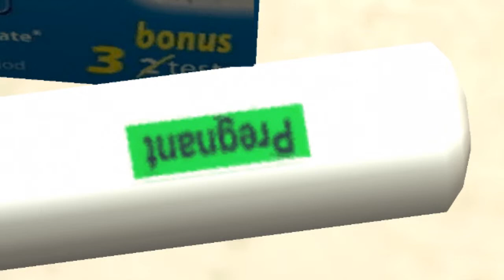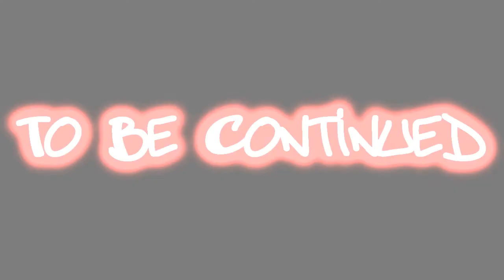Miscarriage Prologue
READ: So after 10 months of not filming and going through a hard time in my life I am back and will be uploading episodes every week or every other week depending on the situation. Anyways if you haven't noticed this is a re-make of my other series Lost In A Problem which you can no longer find because they are unlisted on here. I kept some things in the plot line the same but I did alter a LOT of things in the plot line but, it's the same basic idea as before with new twists and turns.

Dawn and Nick have just found out that they are expecting their first child. However, when Dawn tells Miah the news, Miah makes a decision that she will regret.